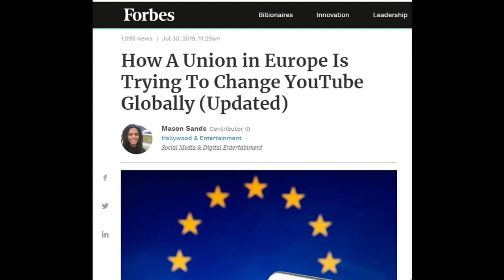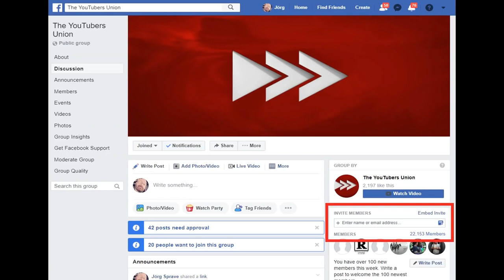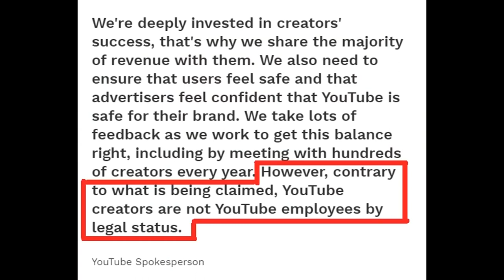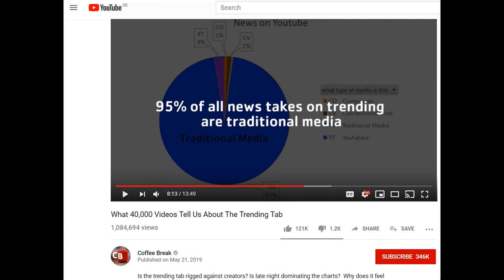YouTubes 1st Response! Deadline Fast Approaching - Italiano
17 agosto 2019: la prima risposta di YouTube alle richieste della Youtubers Union di equità e trasparenza. Cosa hanno riportato alla stampa?
Le risposte del sindacato alle dichiarazioni della piattaforma, spiegate punto per punto.
Questo è stato il terzo video degli aggiornamenti sulla campagna FairTube lanciata dallo youtuber Jeorg Sprave, congiuntamente al sindacato tedesco IG Metall.

Link agli aggiornamenti della campagna con tutti i video originali